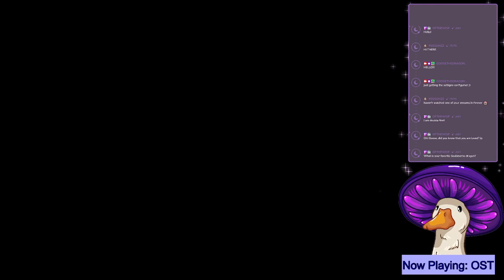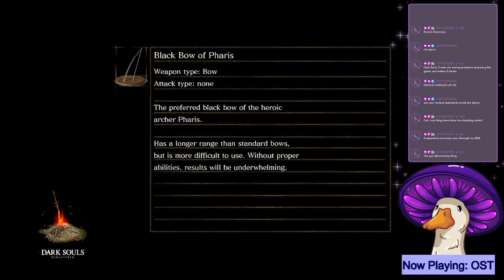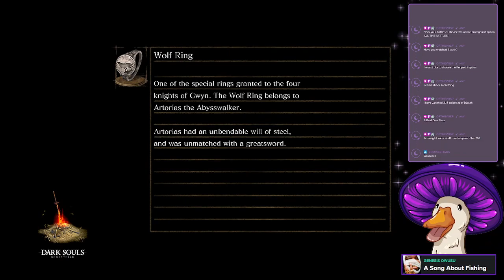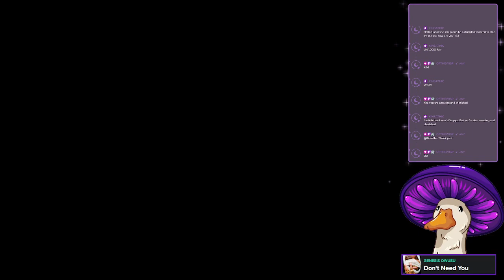(VOD) DARK SOULS RETURNS!!! TIME TO GET MY ASS KICKED